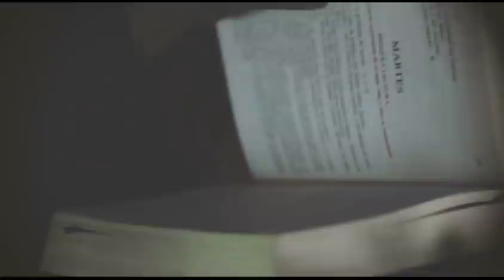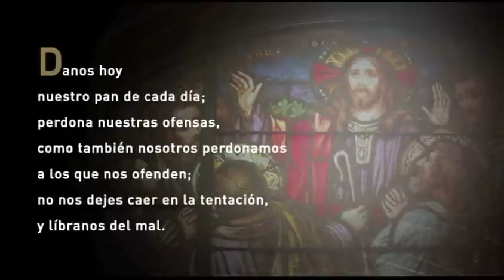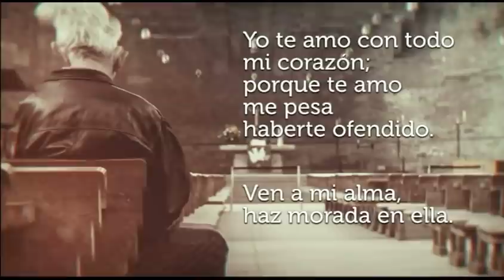Santa Misa de Hoy, Lunes, 13 de Julio de 2020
Santa Misa de Hoy, Lunes, 13 de Julio de 2020, presidida por P. Salvador Salgado, C.M.F. de la parroquia Casa Claretiana en Bayamón, desde Teleoro Canal 13.